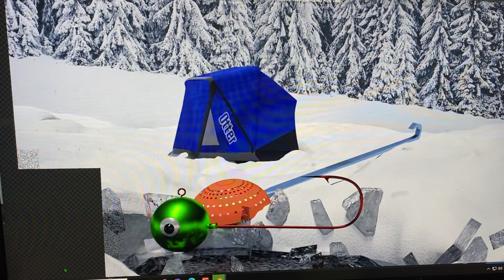New Reelistic Outdoors opening Blender Render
Using Blender to draw and animate a new sequence for the TV show opening.